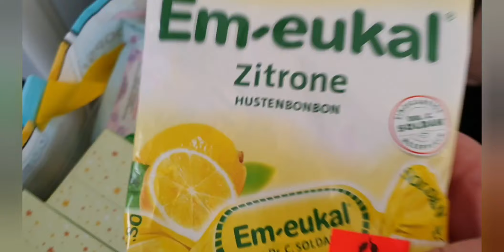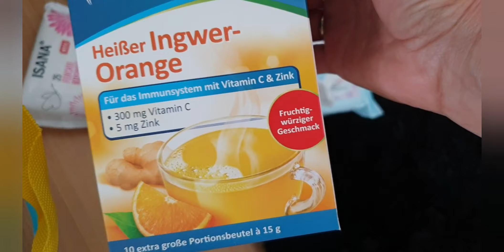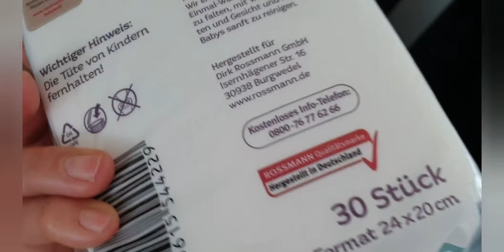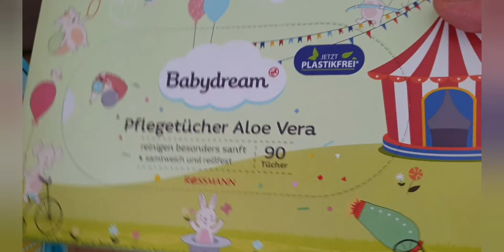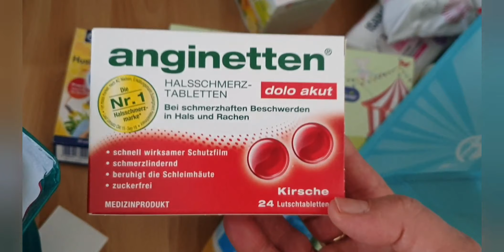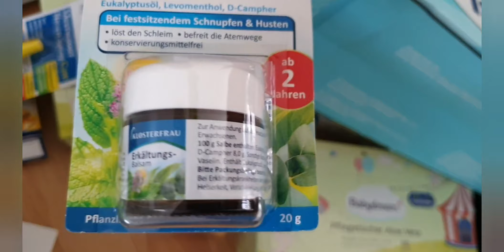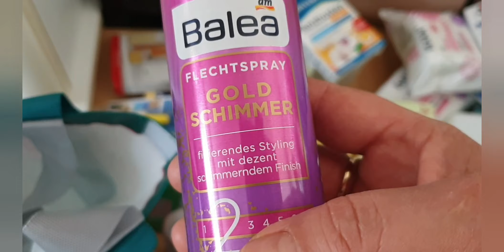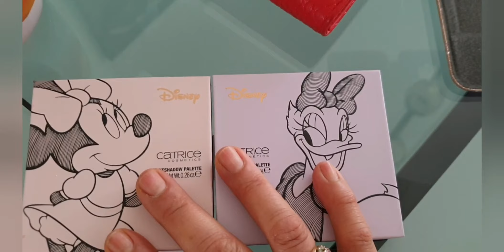Situacija ovde u Nemacku i neki proizvodi ukoliko dobijemo corona virus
Dragi moji pozdrav svima

Evo konacno snimam Video i obavezno pogledajte, pogotovo na kraju Videa pogledajte sta sam kupila  da imam u kuci ukoliko nas virus uhvati. Pijte  dista tecnosti i uzimajte vitamine, jedite voce i jacajte vas imunitet.
Sta da kazem nego cuvajte se i slobodno komentarisite Video

Ljubim Vas